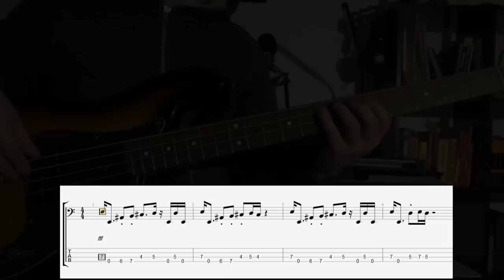МОЙ НОВЫЙ FENDER🙂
На что я обращал внимание при выборе фендера.
+ отличия фендера от других брендов.